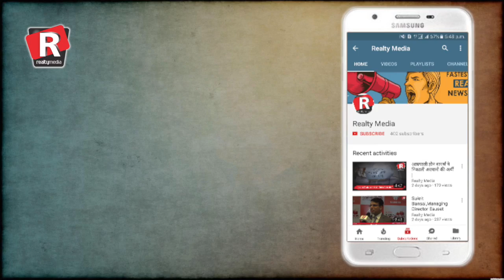Avalon Buyers क्यों है परेशान ?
Realty Media is Real Estate News Channel , Always Keep you Ahead in real estate Field   Keep Eyes for  Real Estate News